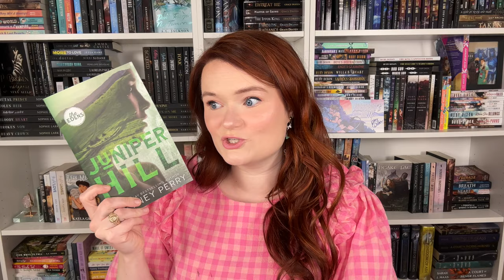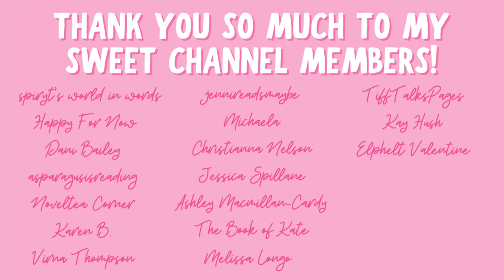workplace romance recommendations!!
Hi yall!!❤️Here are some workplace romance recommendations!!
What are your favorite romances with this trope??

✨BOOKS MENTIONED✨
What He Doesn’t Know
Juniper Hill
Kissing Kosher
Astrid Parker Doesn’t Fail
Teach Me
Clock Work
Woke Up Wed
Love, Laugh, Lich
Entranced by the Basilisk’s
Fearless Duke

✨VIDEOS MENTIONED✨

✨BOOKTUBERS MENTIONED✨

xoxo Ava💕